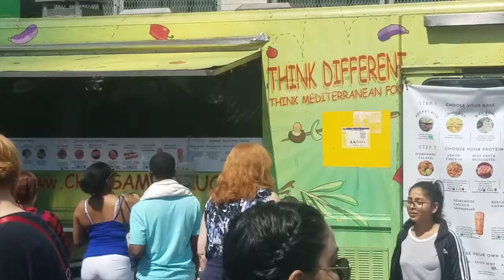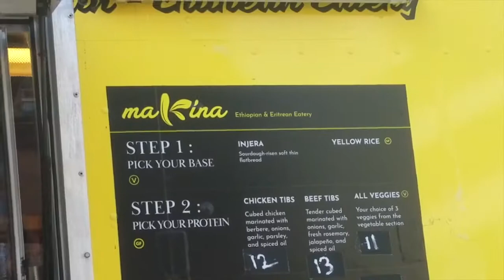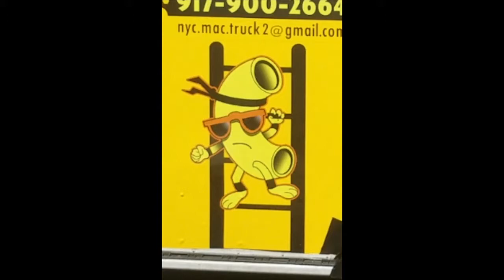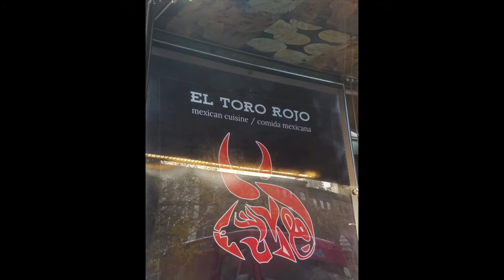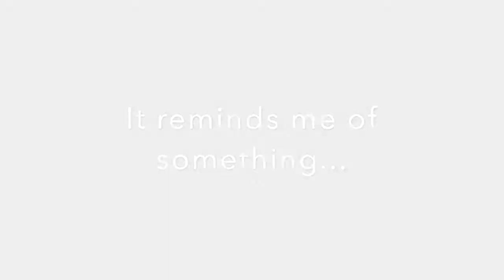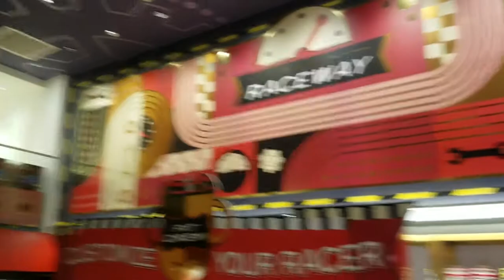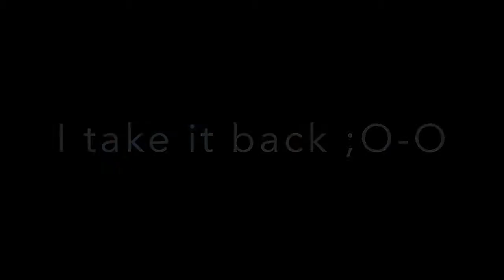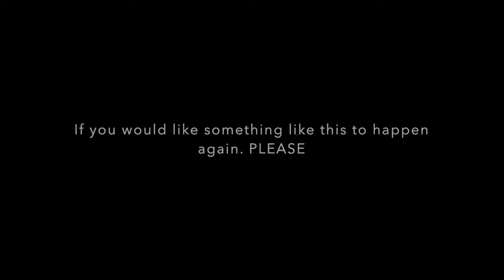NYC Food Truck Festival-Mini Vlog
Just a simple day in NYC back in April of 2019. We were at a food truck festival, went to Central Park, and FAO Schwartz (Which reopened.)

I had a fun time. Wish we can go back to this, but that is only if we maintain our distance, wear a mask, use sanitizer etc.